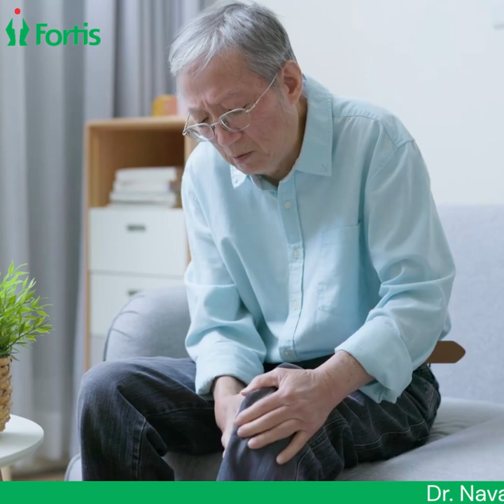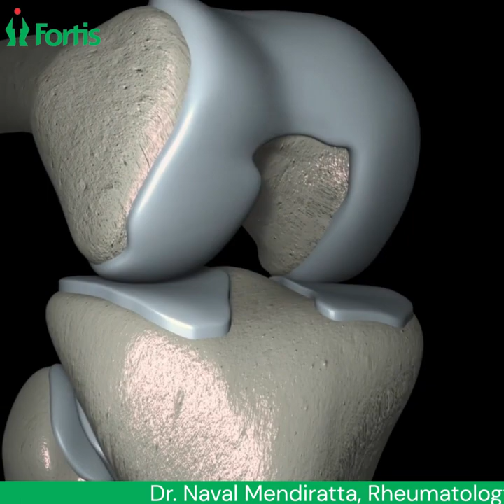kneepain Arthritis,jointpain osteoarthritis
Knee Pain is one of the most common problems worldwide. Just like we keep a check of our kidneys, liver and heart, same way we should care about our joints. Knees take all the body weight and if we dont take proper care they will crumble under pressure leading to Surgery. Early diagnosis helps in early prevention.